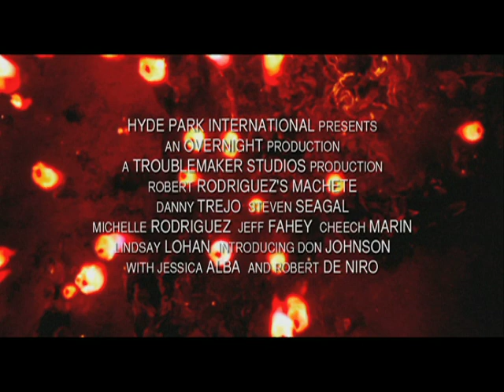Trailer MACHETE PT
Data de estreia: 25 de Novembro de 2010. Distribuidora: Columbia TriStar Warner Filmes de Portugal.

Aparentemente morto pelo chefe mexicano do narcotráfico Torrez, Machete, um lendário ex-agente federal, conseguiu escapar com vida e partiu para o Texas, na tentativa de esquecer o seu passado trágico.

Realização: Robert Rodriguez & Ethan Maniquis.
Elenco: Danny Trejo, Steven Seagal, Robert De Niro, Jessica Alba.